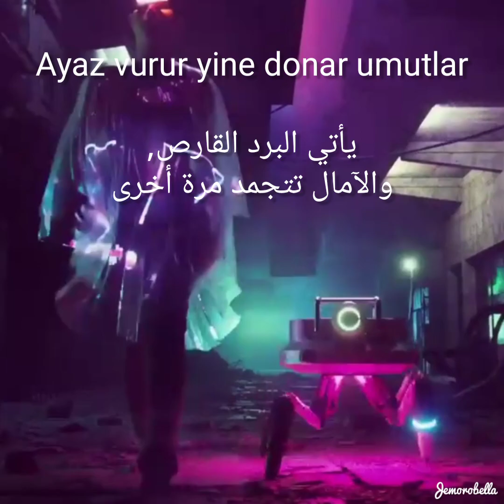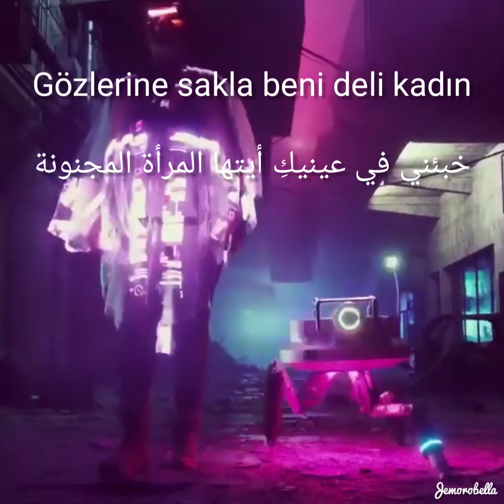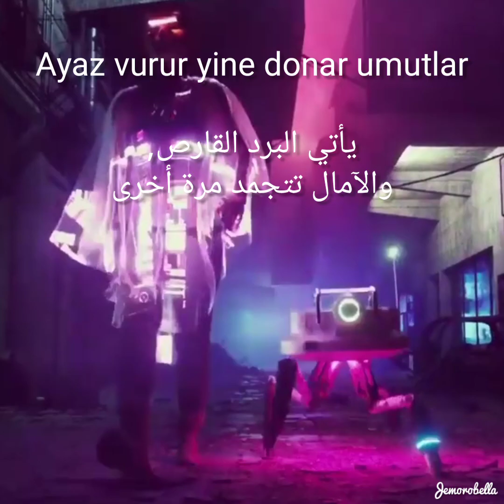AYAZ | اغنية البرد حماسية مترجمة للعربية 🇹🇷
Ayaz vurur yine donar umutlar
يأتي البرد القارص, والآمال تتجمد مرة أخرى
Siyah sayfaları yırtıp yakıp at
احرق الصحف السوداء وارمها بعيدًا
Harca anıları, elinde kalanları
تخلى عن الذكريات وعن ما بقي بيديك
Solup gider benliğimiz belki kadın
يبدو أن ذاتنا تتلاشى وتذهب يا امرأة
Gözlerine sakla beni deli kadın
خبئني في عينيكِ أيتها المرأة المجنونة
Kalk gülüm koşup (Gülüm koşup)
قومي يا وردتي اركضي (وردتي تهرب)
Yaptığım aptal yıllarım yalan
سنيني الكذب وأخطائي التي فعلتها
Sensiz bir hayat dengemi bozar
حياة بدونك, تفسد توازني
Özlemin canımı yakar
شوقي لك يحرق روحي
Ah, hikâyeler var
ااه, هناك حكايات
Yalan onlar bak, gönlüm yanacak
 انظري إنهم يكذبون ,قلبي سيحترق
Uzak durma cananım, hasretim
لا تبتعدي عني يا عزيزتي, شوقي
Zararım büme kalan
يضر عمري المتبقي

Ne zor yokluğun acısı
يا له من صعب, ألم غيابك
Hep meyhane köşelerinde kalan
جرح شبابي، الذي يبقى دائمًا في زوايا الحانات
Gençliğimin yarısı içimde kanasın
دعه ينزف بداخلي
Sevginin yarası umuda ayaz vuracak
جرح الحب يجمّد الأمل

Solup gider benliğimiz belki de kadın